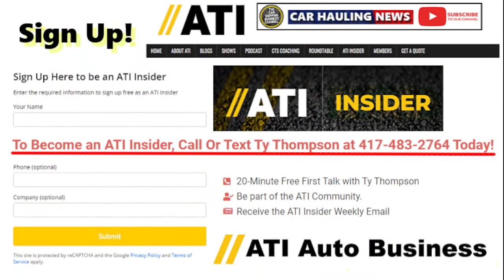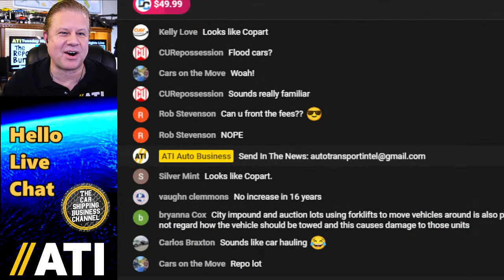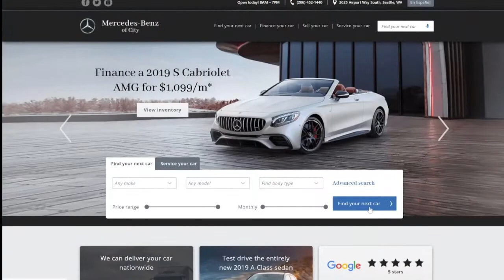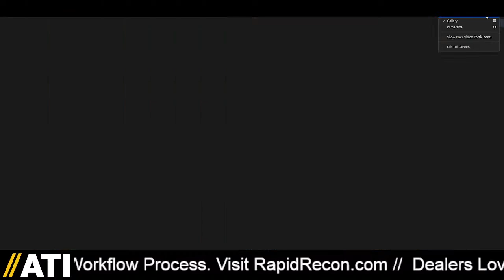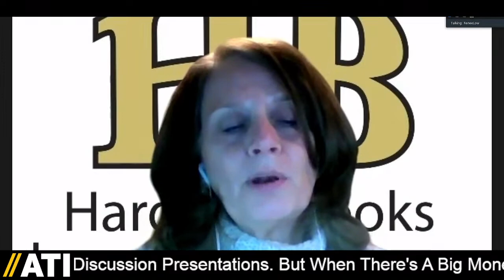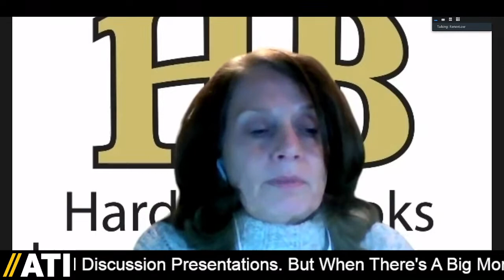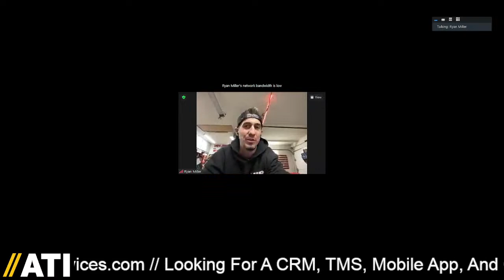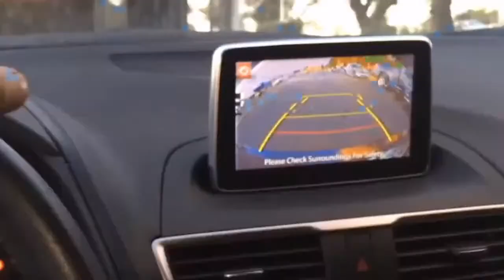"The Repo Bunch" Top Issues In Auto Recovery, Transport, & Remarketing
0:00 ATI, Tuesday Nights Live, Show 278: Topo Issues In Auto Recovery, Transport, & Remarketing.
6:32 Rapid Recon Vehicle Reconditioning Management Software
7:13 Hello Live Chat: Join The ATI Community. Promote your car shipping business service now.
14:40 Provide Instant & Accurate Auto Transport Quotes
16:50 ATI INDUSTRY NEWS: This Week In Car Shipping & Automotive Ecosystem Business News.
28:50 Are You A Car Shipping Guru? PLAY ASK LARRY
39:37 McCollister's Transportation Group: AutoVista Portal Data
40:53 INDUSTRY PULSE: ATTN BIZ DEV! (NEWS PART 2): Carvana, CarMax, UVeye, Vehlo, Waabi, & more.
54:51 Ship Your Car Now Offers Trusted Carriers Good Paying Loads
56:20 Ty Thompson (Cars On The Move): So much to learn about the auto repossession industry!
1:05:05 "The Repo Bunch" with Joel, Vaughn, Bryanna, Renee, Darcy, Ryan, Kevin, Jay, and Ty.
1:19:40 The high cost of managing a car repossession agency and living on thin profit margins.
1:30:35 Auto repossession impacts dealers, auctions, carriers, lenders, fleets, and remarketers.
1:35:30 Who's making the money? Which vertical of the repo life cycle earns the largest profit?
1:41:30 When a repossessed car is on the agent's property, what's covered by the insurance company?
1:45:10 What percentage of repo cars are recovered from owners that never could make payments?
1:53:45 Now that repossessions are rising and many agents have gone out of business, what happens?
1:57:10 Voluntary repossessions: what are they, and what do transporters need to know about them?
2:10:10 Financial institutions should be aware of these market factors. Are they allowing the risk?
2:17:55 With a recession looming now is the time for the auto repo industry to establish new rules.
2:22:00 Sing along while driving, as we perform "The Repo Bunch" theme song - once, and only once.
2:28:05 Lack of standardized rates in repossession causes accounting nightmares and long spreadsheets!
2:35:50 Transparency & Education: the goal of this collaboration with ATI, ARA, and The Repo Bunch.
2:46:25 Please donate to the auto repossession industry cause!
2:48:50 North American Repossessors Summit (NARS), April in Orlando
2:53:10 Thank You, Joel, Vaughn, Bryanna, Renee, Darcy, Ryan, Kevin, and everyone in the chat!

ATI = AUTOMOTIVE BUSINESS INFORMATION 2.0: WHERE DELIVERY MEETS INVENTORY DEMAND

AUTOVISTA PORTAL BY McCOLLISTER'S TRANSPORTATION GROUP
Car Shipping Performance Data Management. That's Why Dealers Love The AutoVista Portal By McCollister's Transportation Group. Find Out What You're Missing.

SHIP YOUR CAR NOW: WHERE GREAT CARRIERS GET SIGNED UP
If You're A Trusted Carrier That Puts Customer Service First And You're Searching For Good Paying Loads That Pay Fast, Get Signed Up With Ship Your Car Now.

RAPID RECON VEHICLE RECONDITIONING SOFTWARE
Rapid Recon. Transparent Communication & Auto Remarketing Process Management For Car Dealers. Tell Your Story. People, Process, And Software.

PROVIDE INSTANT & ACCURATE AUTO TRANSPORT QUOTES
Provide Auto Shipping Quotes Online 24/7. Manage New Leads With Great CRM Software.

✅ CAN WE TALK CAR SHIPPING?
Who is your customer? (Are you the customer)? How do you get customers? How many cars a week are you moving? Where do your customers get their used car inventory? Are you lost in car shipping?

✅ READY FOR PRIME TIME? GROW YOUR CAR SHIPPING BUSINESS. If you're a Car Dealer, Auto Auction, Vehicle Logistics Tech Company, or Car Shipping Business ready for a live interview on Cars On The Move with Ty & Jay, please call Ty at . It's time to promote your company with content and community.

ATI's Tuesday Nights Live Intro song credit: Dirt Road Traveler by Audionautix licensed under a Creative Commons Attribution license and Black Widow Imaging audio track When Dreams Come True by Motion Arry licensed by LemonMusicStudio.

Thank You, Auto Us Express out of Austin TX and CHYKKO D'Transporter for allowing use of parts of your videos in the ATI car hauler intro/outro.

Thanks for making ATI an awesome community!

ATI Auto Business
"Connecting Retail, Wholesale, Logistics, & Tech"